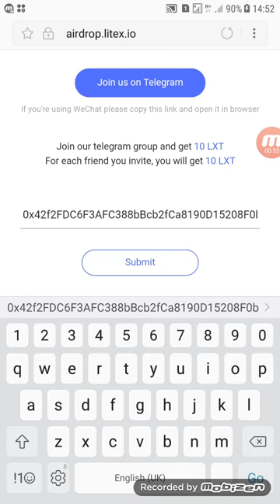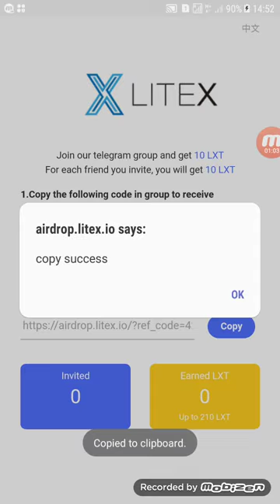FREE AIRDROP OF LITEX COIN